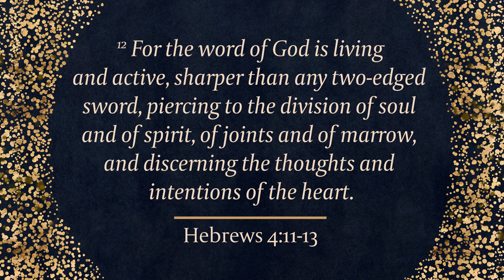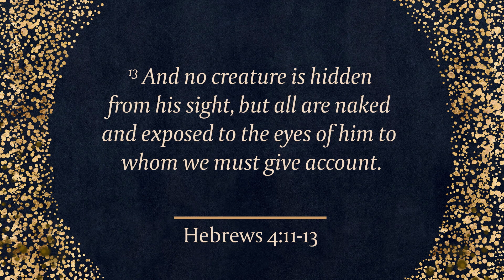Our Great Rest in Christ - Better Bible Study by Jen Wilkin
Learn more about this 10-session Bible study on the Book of Hebrews from Jen Wilkin at LifeWay.com/Better